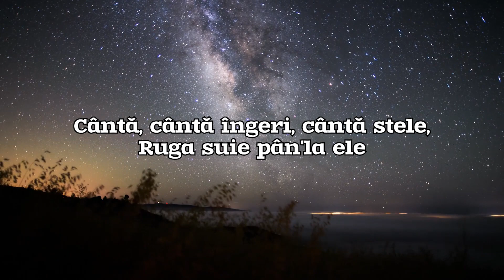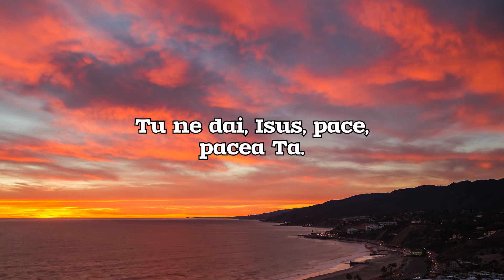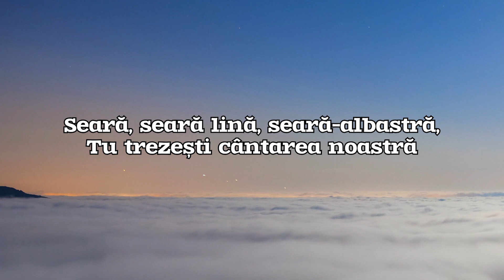Seara albastra | Karaoke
Aranjament: Gabi Lucaci